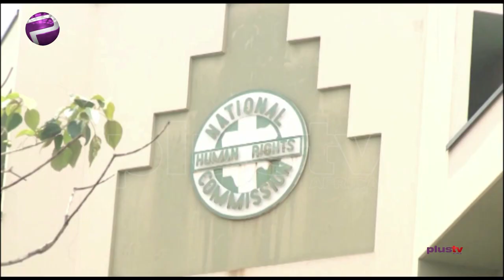Churches And Mosques In Benue And Cross River To Resume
The federal government has faulted the decision of some state governors to permit the reopening of worship centres amidst the COVID-19 pandemic.

Wale Adefarasin, General Overseer of Guiding Light Assembly and Muktar Mohammed, a political analyst joined the studio on this.